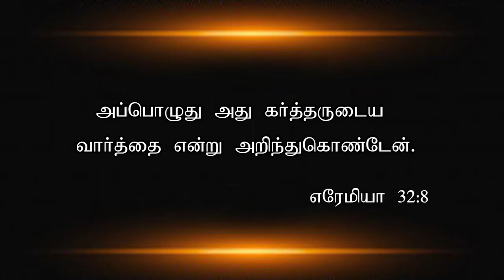190 - இது வெற்றியின் நாள்|கர்த்தர் உறுதிப்படுத்துவார்|TODAY'S VICTORY - Dr. JEYARANI ANDREW